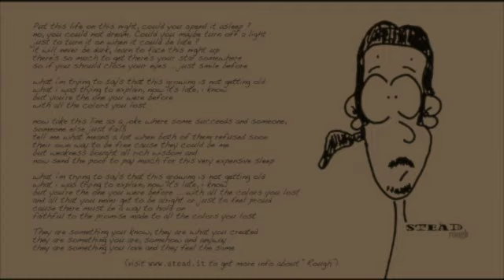Stead - COLORS (original album version taken from "Rough", 2012, BTZK)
Rough is now available on CD and Digital Download

COLORS is taken from ROUGH
© & Ⓟ 2012 Stead / BTZK London
words and music by Stefano Antoci D'agostino.

purchase "COLORS" and "ROUGH"
Physical Copy :

COLORS

Put this life on this night, could you spend it asleep ?
no, you could not dream. Could you maybe turn off a light
just to turn it on when it could be late ?
it will never be dark, learn to face this night up
there's so much to get there's your star somewhere
so if you should close your eyes ... just smile before

what i'm trying to say's that this growing is not getting old
what i was trying to explain, now it's late, i know
but you're the one you were before
with all the colors you lost

now take this line as a joke where some succeeds and someone,
someone else just fails
tell me what means a lot when both of them refused soon
their own way to be free cause they could be me
but weakness bought all rich wisdom and
now send the poor to pay much for this very expensive sleep

and all that you never get to be alright
or just to feel proud
cause there must be a way to hold on
faithful to the promise made to all the colors you lost.

They are something you know, they are what you created
they are something you are, somehow and anyway
they are something you love and they feel the same